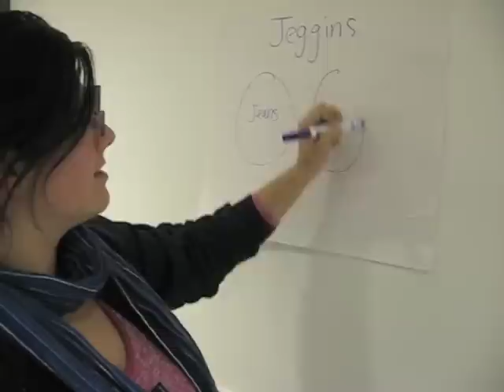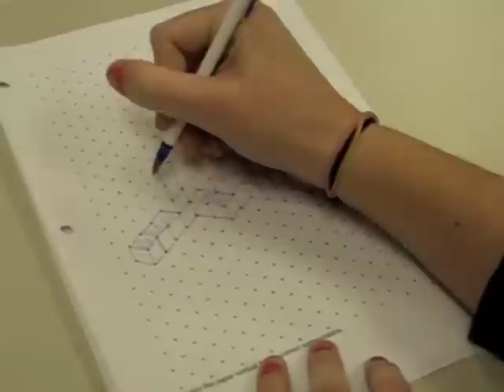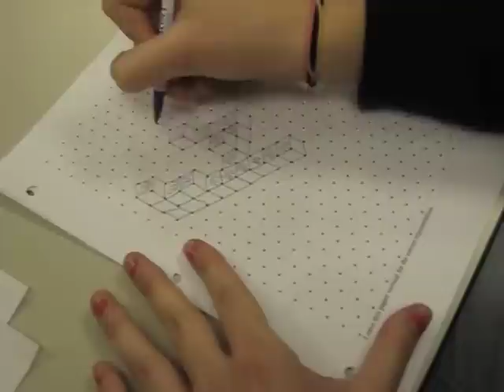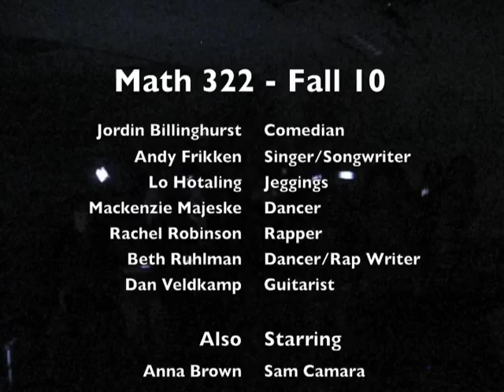Change the Channel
A class project, these preservice K-8 teachers put together several nice examples of geometry with jokes and parody songs.  The story behind doing this video for class Now let's do geometry...